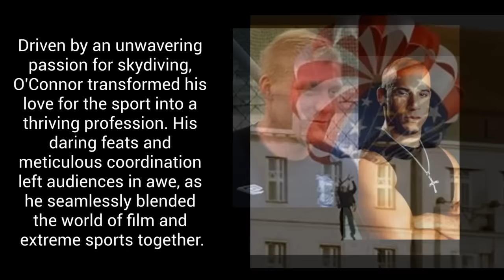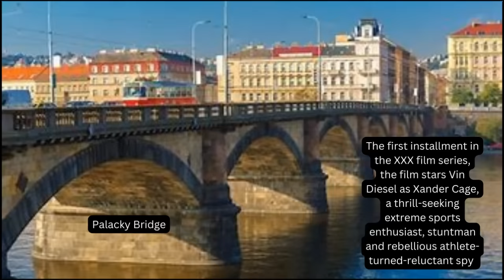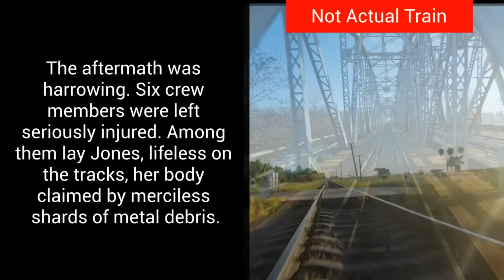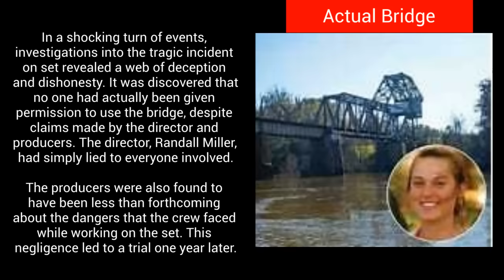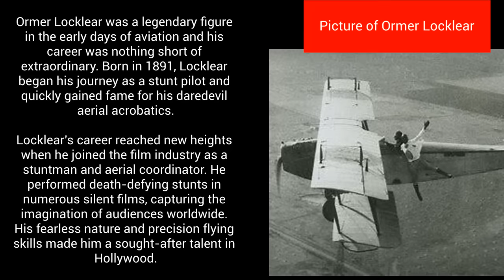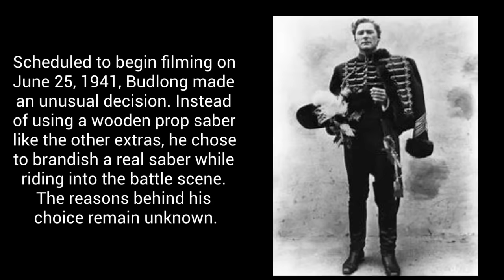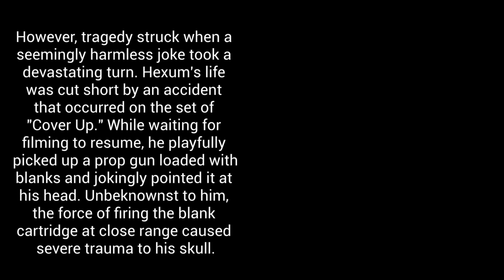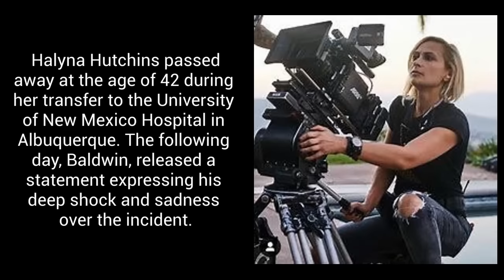Film Set Tragedy Strikes: What Happened?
Uncover the dark and mysterious side of the movie industry where dreams turn into nightmares. Join us as we reveal the chilling and shocking untold stories of tragedy and terror behind the making of your favorite films. Prepare to be shocked by the haunting world of six horrific deaths on set. Watch now for spine-chilling tales that will leave you with a newfound appreciation for the risks involved in filmmaking.